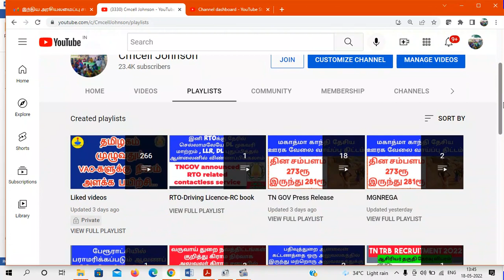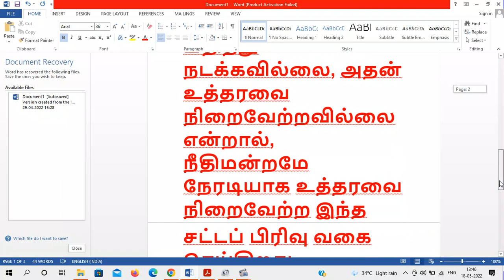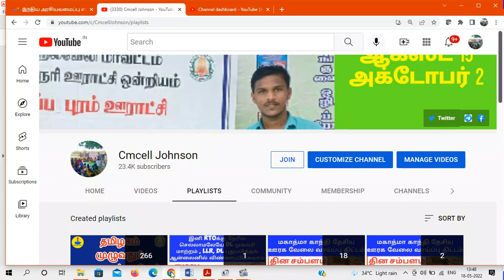அரசியல் சாசனம் பிரிவு 142 என்றால் என்ன? What is Article 142 of the Constitution?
அரசியல் சாசனம் பிரிவு 142 என்றால் என்ன?

அரசியல் சாசனத்தில் சுப்ரீம் கோர்ட்டுக்கு வழங்கப்பட்டுள்ள பிரத்யேக அதிகாரமே 142.  இது ஒருவகையில் சுப்ரீம் கோர்ட்டுக்கு பிரம்மாஸ்திரம் போன்றது.

எந்த ஒரு மாநில அல்லது மத்திய அரசோ சுப்ரீம் கோர்ட் உத்தரவை மதித்து நடக்கவில்லை, அதன் உத்தரவை நிறைவேற்றவில்லை என்றால், நீதிமன்றமே நேரடியாக உத்தரவை நிறைவேற்ற இந்த சட்டப் பிரிவு வகை செய்கிறது.

ஜமாபந்தி என்றால் என்ன ? | ஜமாபந்தி பற்றி உங்களுக்கு பயனான 15 தகவல்கள் | What is Jamabanthi  |  ஜுன் June |

*ஜமாபந்தி பற்றி உங்களுக்கு பயனான 15 தகவல்கள்*……… தெரிந்து கொள்ள கீழே உள்ள லிங்க் கிளிக் செய்யவும்

தற்பொழுது தமிழக தாலுக்கா களில் *இந்த ஆண்டுக்கு தொடங்கி நடைப்பெற்று வரும் ஜமாபந்தி பற்றி சில பயனுள்ள தகவல்கள்* பின்வருமாறு …

இந்த ஆண்டு *ஜமாபந்தியை பயன்படுத்தி கொள்ளுமாறு* இதனை படிப்பவர்களை கேட்டு கொள்கிறேன். *உங்களுக்கு பயன்பட வில்லை என்றாலும் கட்டாயம் ஷேர் செய்யுங்கள்* உங்கள் நண்பர்களுக்கு
பயன்படும்.

*ஜமாபந்தி பற்றி உங்களுக்கு பயனான 15 தகவல்கள்*

1.ஜமாபந்தி, ஆண்டு தோறும் மே, சூன் மாதத்தில் *வருவாய்த் துறையினரால்* கிராமந்தோறும் நடத்தப்படும் கிராம கணக்குகள் குறித்த தணிக்கை(AUDIT) முறையாகும்.

2.இம்முறை *ஜமாபந்தி என்ற பெயரால் இந்தியாவை ஆண்ட பிரித்தானியர்களால்* நடைமுறைப்படுத்தப்பட்டது.

3.இந்த வருவாய் தீர்வாயத்தில் சம்பந்தப்பட்ட *வட்டாட்சியர், வருவாய் ஆய்வாளர்மற்றும் கிராம நிருவாக அலுவலர்* ஆகியோர் கலந்து கொள்வார்கள்.

குறிப்பு *நீங்கள் கொடுக்கக்கூடிய மனுக்கள் அரசு இ சேவை மையத்தில் ஆன்லைன் மூலமாக பதிவு செய்யக்கூடியதாக இருப்பின் கட்டாயம் பதிந்த பின் ஜமாபந்தியில் கொடுங்கள்*

கிராம மக்கள் தாங்களுக்கு சொந்தமான வேளாண் நிலத்தின் உடமைப் பட்டா, சிட்டா, அடங்கல் தங்கள் பெயருக்கு மாற்ற ஆன்லைனில் பதிந்து கொடுங்கள்

4.மேலும் தங்கள் கிராமத்தில் உள்ள குறைகளை நீக்க முறையிடலாம்.

கல்வி,குடிநீர்,நீர் பாசன வாய்க்கால், மயான வசதி, கழிவு நீர் சாக்கடை வசதி முதலிய தேவைகள் குறித்தும் வருவாய்த்துறை அலுவலர்களிடம் முறையிடலாம்.

சொந்த வீட்டு மனை இல்லாதவர்கள் இலவச மனை பட்டா வேண்டி விண்ணப்பிக்கலாம்.

வீட்டு மனை மட்டும் உடையவர்கள் வீடு கட்ட அரசு கடன் மற்றும் மானியம் கோரி விண்ணப்பிக்கலாம்.

5.கிராம மக்கள் குடும்ப அட்டை மற்றும் ஆதரவற்ற விதவைகள் மற்றும் முதியோர் ஒய்வூதியம், இலவச அரசு காப்புறுதி அட்டை, வறட்சி நிவாரண நிதி கோருதல், தொடர்பாக *ஆன்லைனில் மனுக்களை பதிந்து கொடுங்கள் உடனடி பலனை பெறுங்கள்*

6.இதில் விவசாய நில பட்டா மாறுதல் கோரி, நத்தம் பட்டா மாறுதல் கோரி, வீட்டு மனை பட்டா மாறுதல் கோரி, *நில அளவை செய்யக்கோரி, நிலஉட்பிரிவு கோரி மனு செய்யலாம்*

7.பட்டா மாறுதல் தொடர்பான விண்ணப்பத்துடன் கிரயப்பத்திரம், மூலப்பத்திரம், வில்லங்க சான்றிதழ் இணைத்து வழங்கினால் அனைத்து ஆவணங்களும் கிராம கணக்கும் சரியாக இருக்கும் பட்சத்தில் உடனடியாக பட்டா மாறுதல் செய்யப்படுகிறது.

8.வீட்டுமனை இல்லாதவர்கள் இலவச வீட்டுமனை கேட்டும் விவசாய நிலம் இல்லாத ஏழைகள் ஒடுக்கப்பட்டவர்கள் இலவச நிலம் கேட்டு விண்ணப்பிக்கலாம்

9.ஜமாபந்தியில் எல்லா அதிகாரிகளையும் ஒரே நாட்களில் சந்திக்கலாம்.சாதாரண அலுவல் நாட்களில் இவை இயலாத விடயம்

10.ஜமாபந்தியில் நம்முடைய மனுக்கள் கையெழுத்தாக வேண்டிய ஒவ்வொரு டேபிளுக்கும் உடனுக்கு உடனே நகர்ந்து விடும். *மற்ற அலுவல் நாட்களில் சீக்கிரம் டேபிள் டூ டேபிள் நகராது*.

11. *ஜமாபந்தியில் பொதுமக்கள் பணிகள் மட்டுமே முதன்மை பணி* ..பிற அலுவல் நாட்களில் வேறு வேறு பணி சுமைகளில் மூழ்கி இருப்பர்.

12.ஜமாபந்தியில் வரும் மனுக்களுக்கு *கையூட்டு தொல்லைகள்* இருக்காது.

13.ஏழை விவசாயிகளுக்கு போக்குவரத்து ,அலைச்சல், அதிகாரிகள் நேரடி ஆய்வு போன்ற நேர, பண விரயங்கள் குறையும்.

14. Proactive (Asset Builders) சொத்து சேர்ப்பவர்கள் ஆண்டுதோறும் வரும் ஜமாபந்தியை உங்கள் சொத்து பராமரிப்பதற்கான வாரமாக ஒதுக்கி கொள்வது நல்லது

15.தமிழத்தின் *அனைத்து தாலுகாக்களிலும் மே &ஜுன் மாதங்களில் ஏதாவது 10 நாட்கள் ஜமாபந்தி நடக்கும்*. சனி,ஞாயிறு,திங்கள்,அரசு விடுமுறை நாட்ககளில் ஜமாபந்தி நடக்காது.